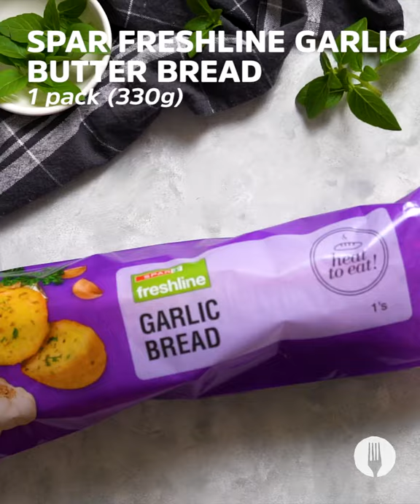Soup-er Simple Lasagne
Learn how to make easy lasagne... soup! We took the classic lasagne recipe and turned it into a hearty soup! This lasagne soup is made with just 5 ingredients! This 5-ingredient lasagne soup is also made in one pot for extra ease! This lasagne soup recipe combines all the flavours of the classic lasagne into one hearty pot of soup, without all the layering. This hearty lasagne soup recipe makes an easy winter lunch or easy dinner idea! Meat lovers, this lasagne soup recipe is a MUST-TRY!

INGREDIENTS

1 tbsp oil
150g beef mince
1 pack (500g) SPAR Freshline Tomato & Lentil Soup
4 lasagne sheets
1 pack (330g) SPAR Freshline Garlic Butter Bread

Serving suggestion:
SPAR Marksbury Select Pecorino Romano
Fresh basil

METHOD

1. Preheat the oven to 200˚C.

2. In a large Masterchef Pot, add the oil and cook the beef mince over high heat for 5 minutes or until browned.

3. Reduce the heat to medium-low and pour the SPAR Freshline Tomato & Lentil Soup into the pot along with ½ a cup of water. Break the lasagne sheets into the pot and stir through to combine.

4. Allow to simmer for 10-15 minutes or until the lasagne sheets are cooked through and soft.

5. While the lasagne soup is cooking, place the SPAR Freshline Garlic Butter Bread in the oven and allow to bake for 10-15 minutes or until the butter has melted and the bread is toasted and golden.

6. Divide the soup into 2 soup bowls and top generously with grated SPAR Marksbury Select Pecorino Romano. Garnish with fresh basil, serve with the garlic bread and ENJOY!